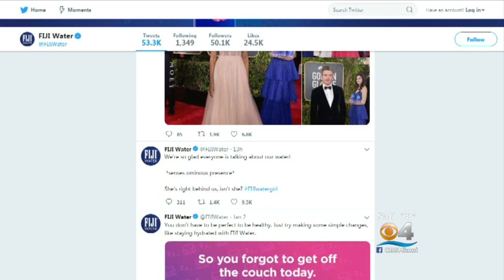Trending: The Fiji Water Girl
The Fiji water girl steals the show at the Golden Globes.